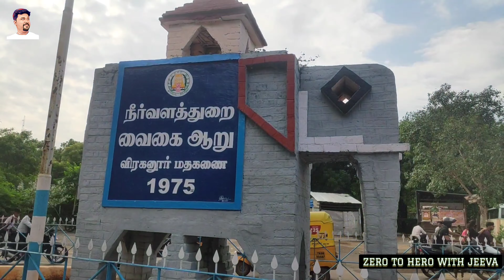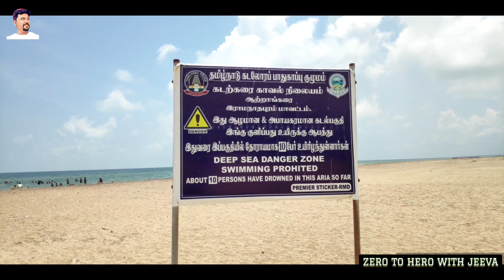Ariyaman beach rameshwaram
Welcome to Zero to Hero with Jeeva YouTube Channel !

மதுரைக்கு அருகில் ஒரு மினி கோவா |அரியமான் பீச்

குடும்பத்துடன் சுற்றுலா செல்ல சிறந்த கடற்கரை

Today We are visiting Ariyaman béach  near Rameshwaram , Pamban bridge and a beautiful beach park .

Travel time from Madurai to Ariyaman béach is roughly 3 hours and it is about 150 Kms .

This beach is a excellent place and it is like a mini Goa. There was a beach resort called kushi beach resort near ariyaman béach which has a restaurant, rooms to stay , swimming pool etc..

There are small shops for snacks , cool drinks and fresh friend fish was available to consume ..

Iam Jeevaraj, 18 years Experienced business management professional worked in various sectors across Tamil Nadu. I have started this channel to educate and share my knowledge, Experiance about career development, personal growth , money management , business tactics , Management and marketing strategies to become successful entrepreneur,  digital marketing tactics,  various softskills development,  transforming people minds for sucessfull life

Digital marketing strategies for hospitals
béach Tamilariyaman béach Rameshwaramplaces to visit near Rameshwaramplaces to visit in rameshwaramRameshwaram tourismtourist places in rameshwaramplaces to visit near MaduraiMadurai tourMadurai tourismmadurai tourist placesariyaman beachtop 10 tourist places in rameshwaramKushi beach resort rameshwaram